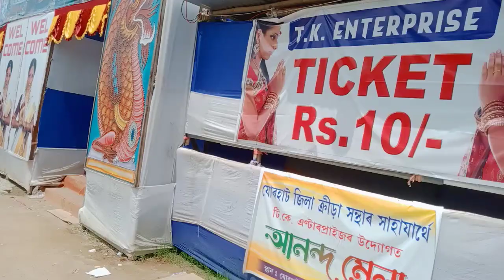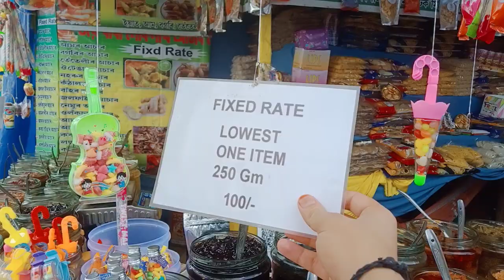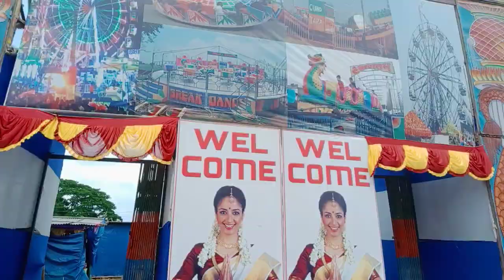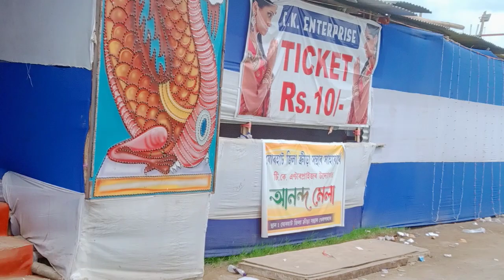মেলা চাওগৈ বলক 6pm